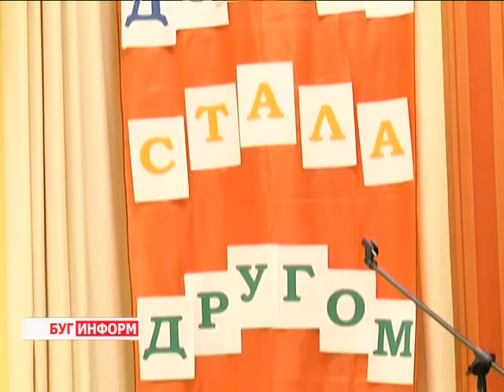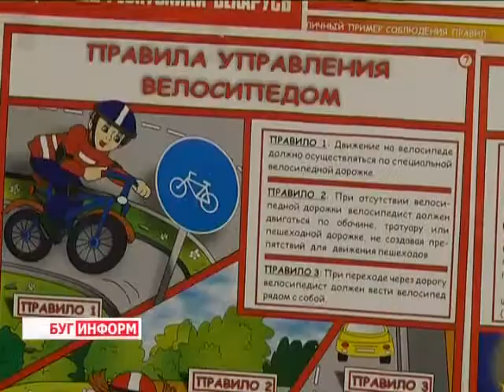2014-09-03 г. Брест. ГАИ «Чтобы дорога стала другом». Телекомпания Буг-ТВ.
Профилактическая акция ГАИ «Чтобы дорога стала другом».
Профилактика дорожно-транспортных происшествий с участием несовершеннолетних – важная часть работы сотрудников Госавтоинспекции области. В течение всего учебного года и в каникулярное время на территории Брестчины проводится целый комплекс мероприятий, направленных на проверку знаний ребят, а также их обучение основным правилам поведения на дороге. Особое внимание всегда уделяется тем школьникам, для которых этот учебный год первый.
Сегодня инспекторы ГАИ в рамках акции, проходящей под девизом «Чтобы дорога стала другом», посетили несколько учебных заведений города над Бугом.